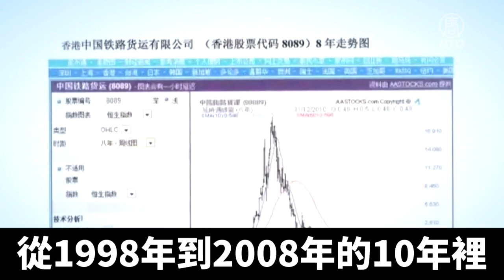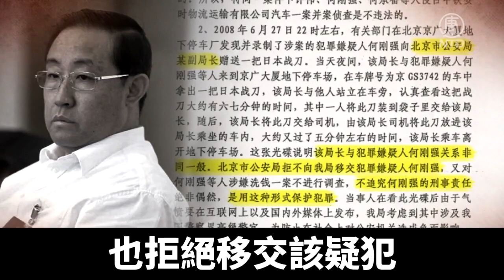內幕：中鐵高管曝光傅政華黑歷史｜@ChinaBreakingNewsTV ｜20211120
2008年6月27號晚上，北京市朝陽區京廣大廈地下2層停車場裡，身著白短袖上衣的男子，將一把日本戰刀遞給身著黑短袖上衣的男子。

這段清晰度不高的視頻是中共內蒙古呼倫貝爾市公安局的經偵公安，在偵查嫌疑人何剛強時暗中拍下的現場錄像。

何剛強也叫何洋，就是這名白衣男子。而接受戰刀的黑衣男子則是當時北京市公安局副局長傅政華。在他經辦的多起經濟案件中，何剛強都是嫌疑人。

中鐵多經投資集團有限公司創始人 王精：「這一段錄像就是當時的何洋（真名何剛強）向傅政華行賄的場面。」

中鐵多經投資集團有限公司創始人之一的王精揭祕，這把日本戰刀是行賄的一部分。

王精：「行賄的東西其中有一個包裹，交給了傅政華。據傅政華自己向中紀委交待的時候，說在包裹裡面的是現金。他的辯解說是這個現金是因為他的司機家庭貧困，所以是送給他的司機。第二個送他一把日本戰刀，這把日本戰刀傅政華後來辯解，給中紀委的人撒謊，說是一個兒童玩具。」

這個錯綜複雜的案件，還要從上世紀末鐵道部計劃改革開始。當時王精抓住機會和鐵道部合作，在香港投資成立中鐵多經投資集團有限公司等幾十家公司。從1998年到2008年的10年裡，王精打造出鐵路商業王國模型，總投資925億人民幣，項目總市值幾千億人民幣。

就在此時，中共太子黨也對鐵道改革垂涎欲滴。王精說，他們利用各種不法手段搶劫企業的財產。

王精：「這個搶劫財產的團伙涉及到一個是當時全國人大常務副委員長王兆國的兒子和他的太太。另外還涉及到總參二部情報部一個叫何洋的人員。這個團伙呢有好幾十人。當時他們把我們從香港上市獲取的資金匯到北京的項目公司，過後採取種種的手段，把這些銀行帳戶的資金轉到了他們個人的帳戶。」

2008年5月內蒙古呼倫貝爾公安局接受了中鐵多經的報案，對何洋等人立案調查，同年9月6號，何洋在北京被公安抓獲。

王精：「當時是臨時羈押於北京市的西三旗派出所，在這個時候傅政華親自帶隊，叫了幾輛公安局的車，拉著全副武裝的公安刑警隊人員，包圍北京西三旗派出所，把內蒙古公安通緝中的何洋搶走了，然後傅政華又把這個何洋非法釋放了。緊接著他就通過最高人民檢察院要這個何洋案件的管轄權，內蒙古公安把這管轄權移交給了北京公安局。傅政華搶了這個管轄權過後，繼續包庇何洋，充當他的保護傘。」

2008年10月，呼倫貝爾公安局在向最高檢和內蒙古檢察院匯報相關案情的報告中，把傅政華稱為「北京市公安局某副局長」。報告說，「該局長與犯罪嫌疑人何剛強關係非同一般」，北京市公安局不追究何剛強刑責，也拒絕移交該嫌犯，「是用這種形式保護犯罪」。

傅政華在今年10月落馬，當局指他「涉嫌嚴重違法違紀」，但沒有披露具體罪名。而這段被曝光的黑歷史揭開了他漫長公安生涯中的一小角。